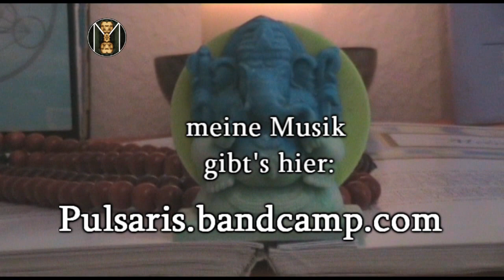Ganesha Sharanam - Om Gam Gam Gam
Mach mit beim kostenlosen SING the SPIRIT Onlinekongress 21.-31. Januar 2018 - hier anmelden

Eine Hymne an "Ganesha", die Kraft die Hindernisse überwinden kann!

Mein Liederbuch ist derzeit ausverkauft - im Laufe von 2018 erscheint die Neuauflage

Om Gam Gam Gam / Ganapatayeh / Namoh Namah /

Om Gam Ganapatayeh / Namoh Namah /

my songbook is momentarily out of print - the reissue will see the light during this year of 2018,  but….

JOIN ME for free in my online summit SING the SPIRIT !
It will be launched 21-31 January 2018 and
features 33 singers, musicians and experts on conscious voice and song, from both the German and the international scene
During a timespan of 10 days, each day 3 videos will be online and free to watch
Please NOTE: this online summit is mostly aimed at a German speaking audience;
but as one third of all interviews are held in English, and every day one of three videos will be an English one, it might also be of interest to participate for non-German-speakers.

Every video features a conversation full of advice and inspiration, AND vocal exercises, AND at least one song to learn and singalong.

Blessings - Stefan Pulsaris